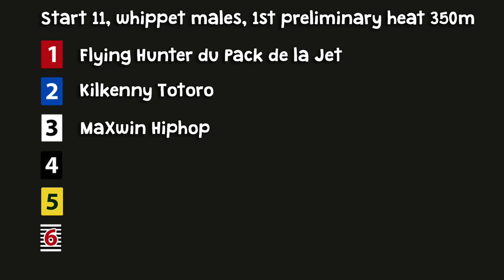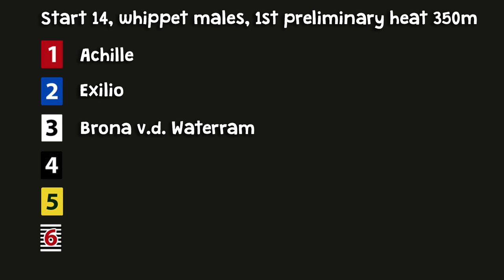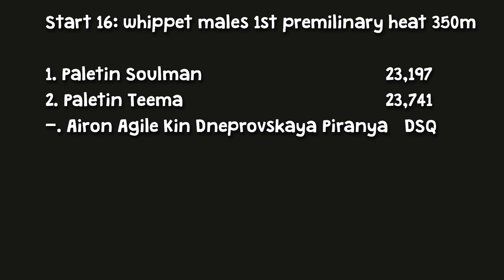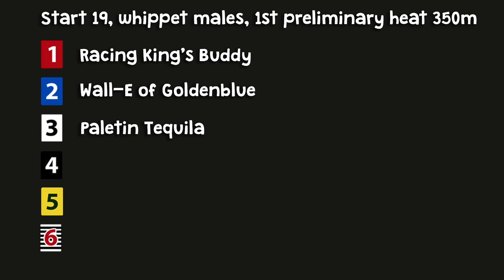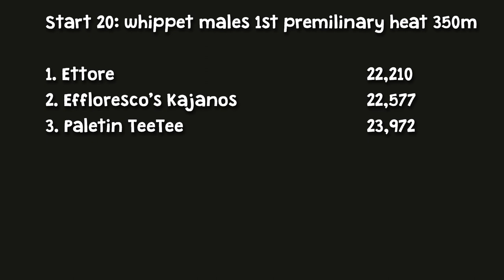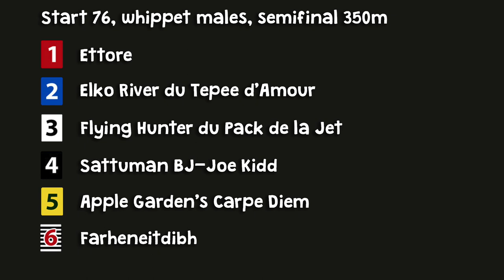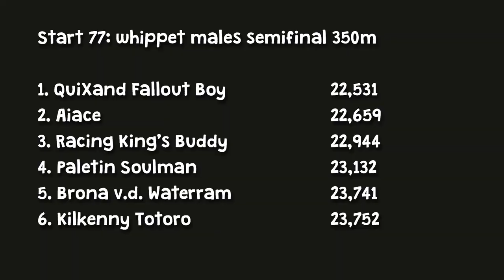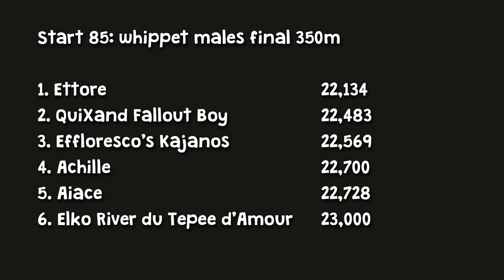Whippet males, racing world championships 7.9.2014 Tampere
© Kerttu Tuomi & Tuomas Tuomi Whippet males at the Tampere racing world championships 7.9.2014